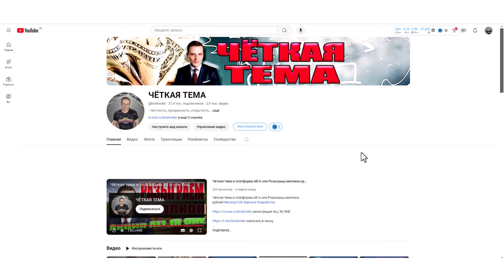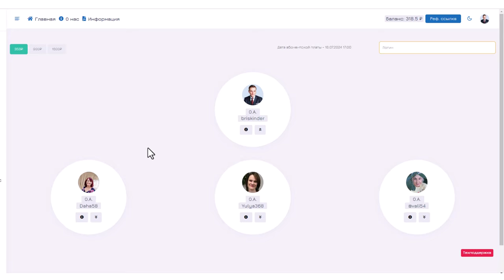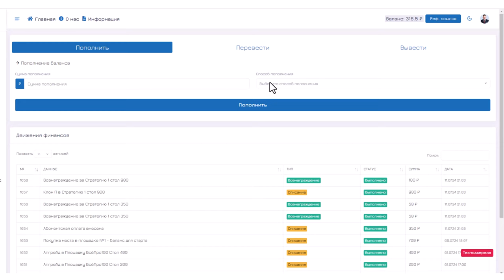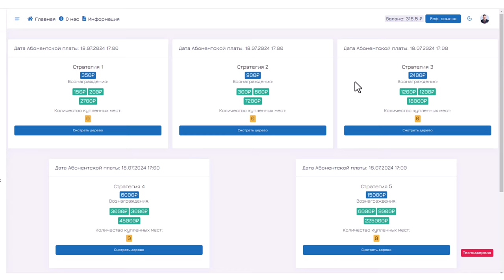Как заработать в Интернете 3000 в день Опыт не важен Смогут все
Мы команда амбициозных, уверенных в своём деле бизнесменов, с многолетним опытом в различных сферах бизнеса, пройдя долгий путь, строя бизнес не только на просторах интернета, но и на земле, владея большим спектром знаний, готовы поделиться своим опытом и обучить всему тому, что знаем сами. Это ценные знания, которые на рынке труда стоят тысячи долларов, а мы этими знаниями готовы поделиться бесплатно, всё что нужно, это стать частью нашей команды, быть активным и стремится к тем же целям, что и мы!